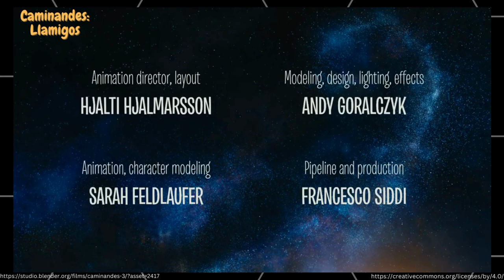Caminandes: Llamigos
Another fantastic short film I came across and thought I should share.

All the credit and license information is found below.

Published by
Pablo Vazquez

In this episode of the Caminandes cartoon series we learn to know our hero Koro even better! It's winter in Patagonia, food is getting scarce. Koro the Llama engages with Oti the pesky penguin in an epic fight over that last tasty berry.

This short 'Free Culture' animation film was made with the free 3D software Blender and funded by the subscribers of the Blender Cloud platform. Already since 2007, Blender Institute successfully combines film and media production with improving a free and open source 3D creation pipeline.

Special thanks goes to the music by Torin Borrowdale, the sfx by Sander Houtman and the render power of RenderStreet.

    Release date: 29 January 2016
    Duration: 2m30
    Country: Netherlands
    Director: Pablo Vazquez
    Sound design: Sander Houtman
    Layout and animation direction: Hjalti Hjalmarsson
    Character modeling and animation: Sarah Feldlaufer
    Modeling, design, lighting, effects: Andy Goralczyk
    Pipeline and production: Francesco Siddi
    Story artist: Matias Mendiola
    Rigging: Juan Pablo Bouza
    Software support: Sergey Sharybin
    Produced by: Ton Roosendaal